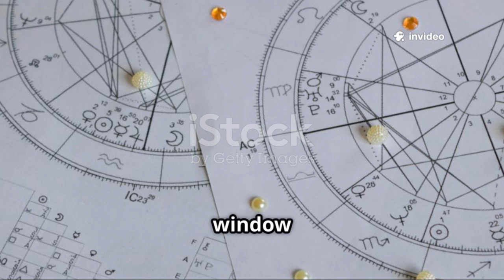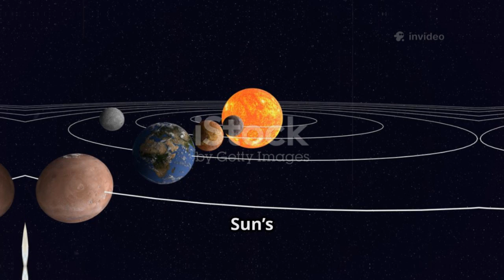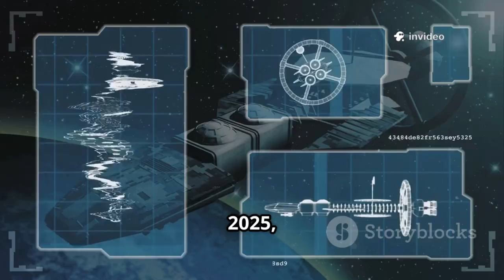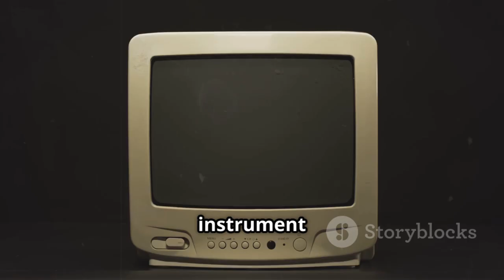Voyager 2 CONFIRMS what WE ALL DREADED in Deep Space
Voyager 2, the legendary spacecraft launched in 1977, has once again stunned scientists with chilling data from the edge of interstellar space. The probe, billions of miles from Earth, has detected strange fluctuations in cosmic radiation and plasma waves that challenge our understanding of the universe. These readings suggest that the boundary between our solar system and deep space is far more turbulent and unpredictable than anyone expected.

Researchers are now scrambling to interpret the data, as it hints at mysterious forces or phenomena beyond the heliosphere. The spacecraft’s instruments recorded sudden bursts of high-energy particles that appear to originate from deep space itself. Some experts believe these could be signals of interstellar shocks or unknown cosmic structures interacting with our solar boundary.

Despite its age, Voyager 2 continues to transmit valuable information, defying expectations of its longevity. The new findings not only deepen our curiosity but also raise unsettling questions about what truly lies beyond our solar bubble. Could this be evidence of regions filled with intense radiation or magnetic storms we have never encountered before?

Whatever Voyager 2 has uncovered, it serves as a reminder that the cosmos still holds countless secrets. As the spacecraft drifts further into the void, humanity watches with awe and trepidation, realizing how small and fragile we are in the face of the vast unknown. Its journey continues to redefine our place in the universe and our understanding of what lies in the dark reaches of interstellar space.